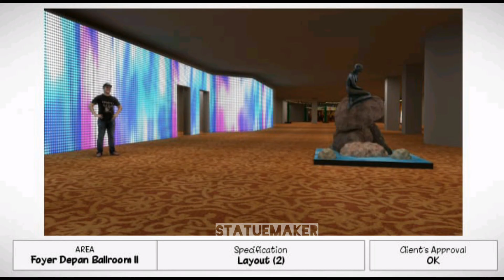PEMBUATAN REPLIKA PATUNG FIBERGLASS "THE LITTLE MERMAID" COPENHAGEN (Lathi Cover)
Replika Patung "The Little Mermaid" Copenhagen, Created by :

STAtuemaKER™ merupakan Sinergi Produktif dari Konseptor Design Produk yang berPengalaman menangani Ide Kreatif yang diTuangkan dalam sebuah Produk atau Karya Seni.

STAtuemaKER™ berFokus secara Konsisten mengelola Bisnis di bidang Seni yang memberikan Solusi dalam menCiptakan Produk dari Gagasan Konsumen.

Ide Konsumen diTuangkan dalam bentuk 3D yang mendekati contoh Design dan Real Benda yang diinginkan.

Bahan Baku yang digunakan :
- FIBERGLASS
- LOGAM

Keunggulan Produk Kami :
- Dimensi Tetap
- Bertahan Lama
- Zero Maintenance
- Hasil Akhir Memuaskan

100% HANDMADE
.Trust Me ARTWORK.
.Whatever U Need, Can Be Made.
.CUSTOM SCULPTOR since 2008.
...BANDUNG - West Java - INDONESIA...